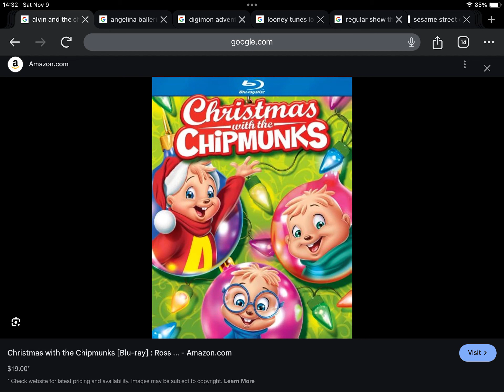Happy Late 12th Anniversary to Alvin and the Chipmunks Christmas with the Chipmunks (2012)